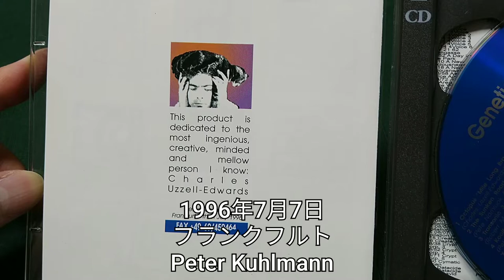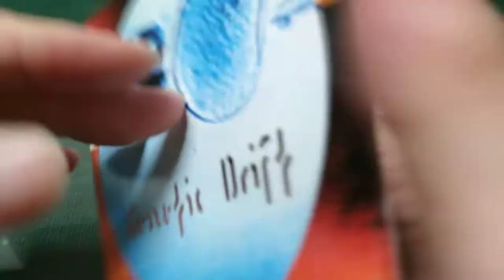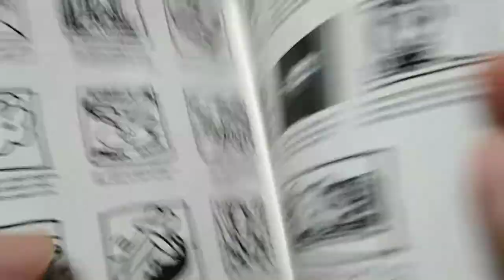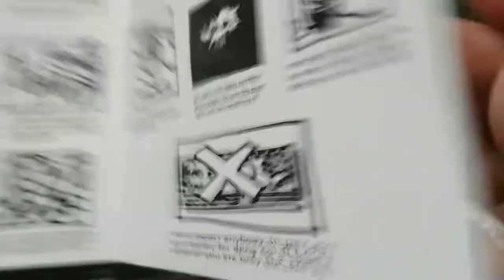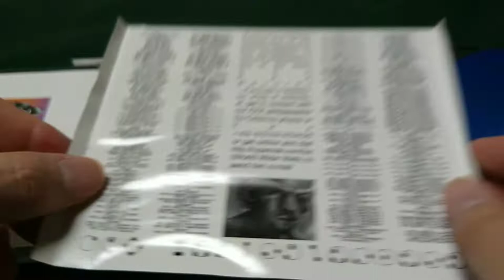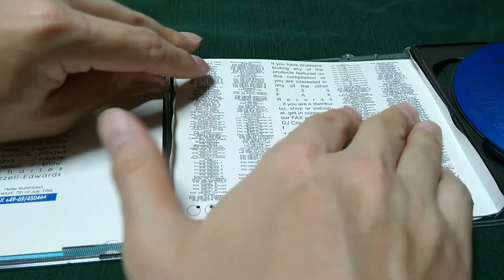【NamlookとFAXレーベルが遺したものを見る会】Genetic Drift (1996)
Genetic Drift Compilation (PKPWPS 5)